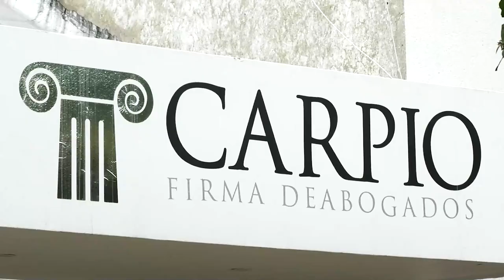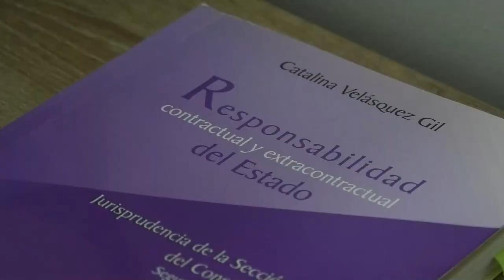INICIÓ PAVIMENTACIÓN DE LA VÍA LA PAZ – MANAURE